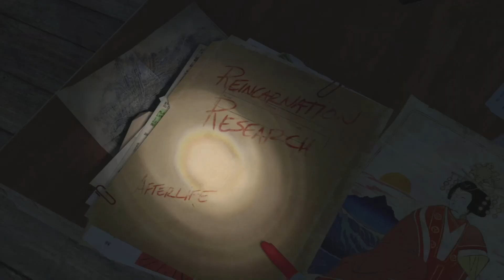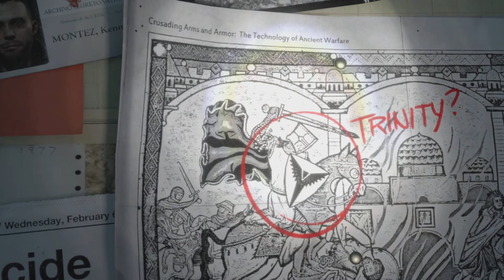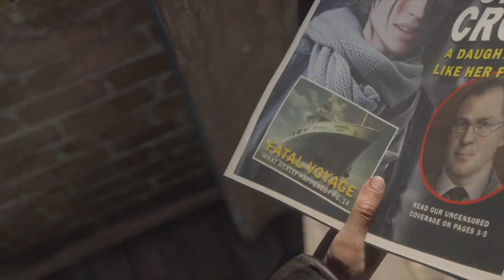Rise of the Tomb Raider Part 1 Gameplay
the sequel to the 2013's Tomb Raider and is the second instalment in the Survivor trilogy. Its story follows Lara Croft as she ventures into Siberia in search of the legendary city of Kitezh while battling the paramilitary organization Trinity, which intends to uncover the city's promise of immortality.